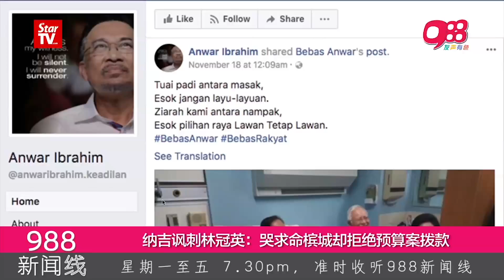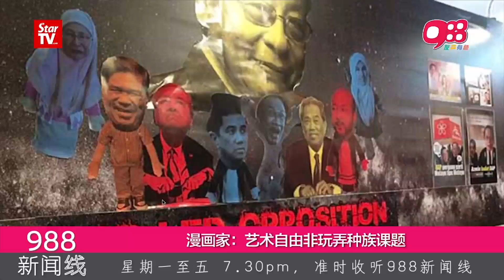《988新闻线》： 纳吉：巫统非反华政党